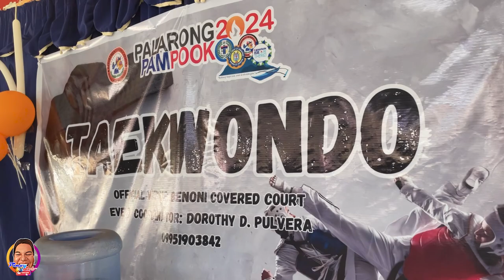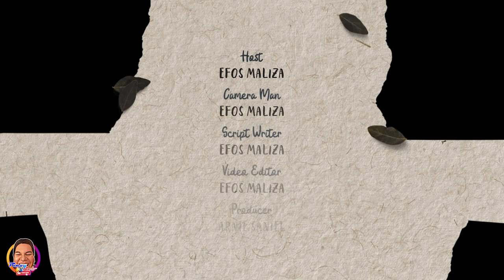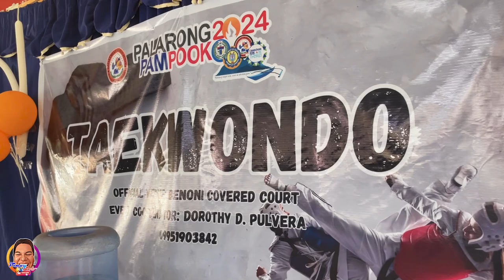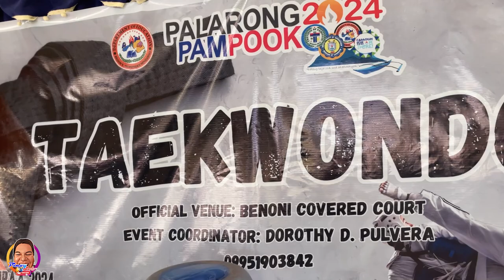PINOY ROB | GOOD MORNING CDO | REGION 10 PALARONG PAMPOOK 2024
WIN 200 PESOS GCASH!
MECHANICS:
- Find the Question at the Closing Part of the Segment
- Share the FB Video
- Share the Youtube Video Link
- Comment your answer to the Comment Section in the Facebook Video

A regional Taekwondo meet in Region 10 of the Philippines must be quite an event! Taekwondo is a popular martial art in the Philippines, and Region 10, which includes provinces such as Bukidnon, Camiguin, Lanao del Norte, Misamis Occidental, and Misamis Oriental, likely boasts some excellent talent in the sport.

These regional meets often bring together practitioners of various ages and skill levels, from novice to advanced, to compete in forms (poomsae), sparring (kyorugi), and sometimes other events like breaking (kyukpa). It's a fantastic opportunity for athletes to test their abilities, gain experience, and perhaps even qualify for higher-level competitions.

Regional meets also foster a sense of community within the Taekwondo fraternity, allowing practitioners from different clubs and schools to interact, learn from each other, and forge friendships. Plus, they provide a platform for coaches and instructors to showcase their students' progress and dedication.

If you're involved in Taekwondo in Region 10, whether as a participant, coach, or enthusiast, attending or being part of a regional meet can be an exhilarating experience filled with adrenaline, sportsmanship, and the thrill of competition.